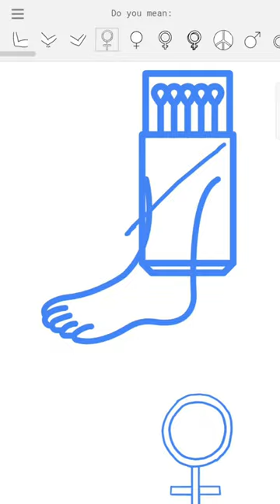Top 5 Ai Websites🔥Use in 2023